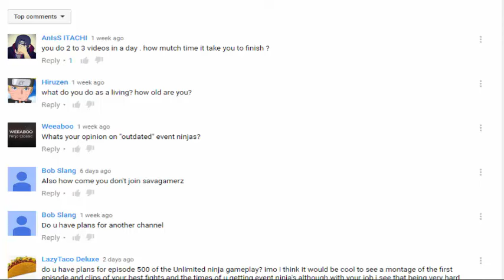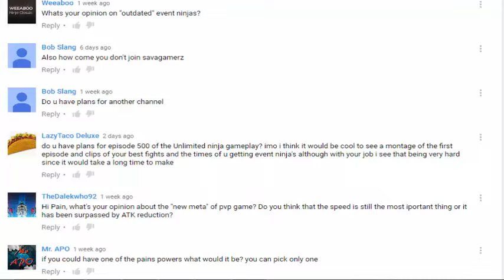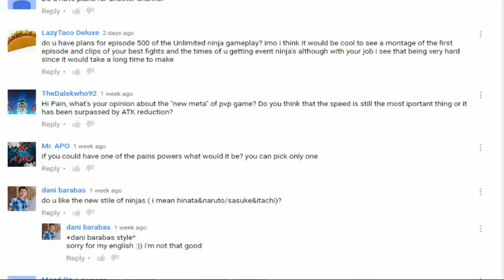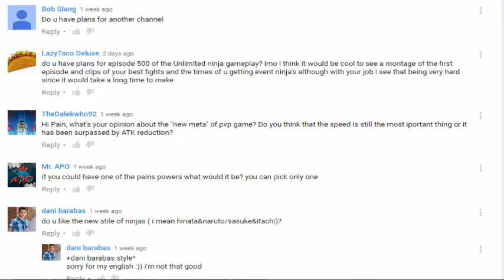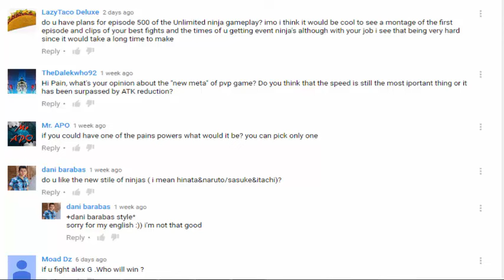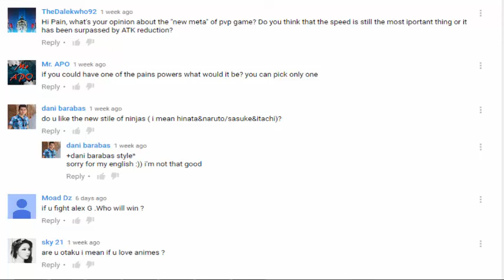Your Questions have been Answered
My Server - FB S1 Uzumaki Naruto